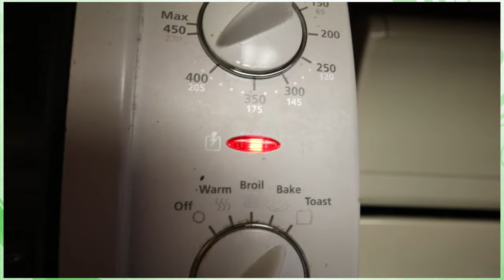AMERICANI PROVANO LA CARBONARA (poco italiana) - VLOG #81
▂ ▃ ▄ ▅ ▆ ▇ █ TERZO GIORNO IN CALIFORNIA █ ▇ ▆ ▅ ▄ ▃ ▂

Eccoci qua al terzo giorno. l'avventura e' appena iniziata, fidatevi che ne vedrete delle belle!

ecco il vlog di un anno fa della mia seconda famiglia americana!

 Sono fortunatissimo a fare una esperienza del genere e voglio condividere la mia fortuna con voi. Granzie per supportarmi e per farmi sentire voluto, attraverso questo mondo di commercio e di banalezza.

Attrezzatura per questi video:

- Canon 750D
- Panasonic G7
- Panasonic 14-42
- Panasonic HC V110
- Metabones Speedbooster
- Flycam HD 3000
- Rode VideoMic Go
- Rode VideoMic Pro 2015
- Passione e Esperienza

Sono disponibile per eventi, matrimoni, pubblicità, video musicali...

Vuoi Tenerti ancora piu' Aggiornato sulle Mie Attivita?